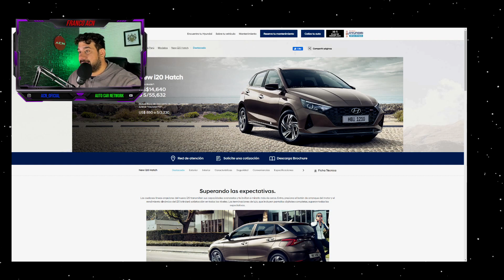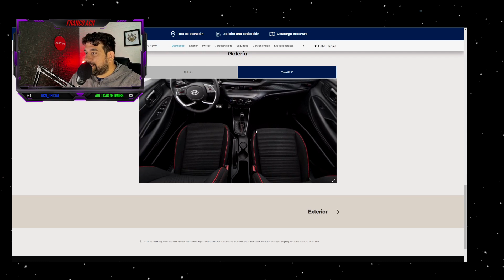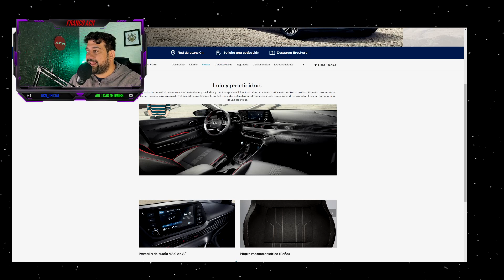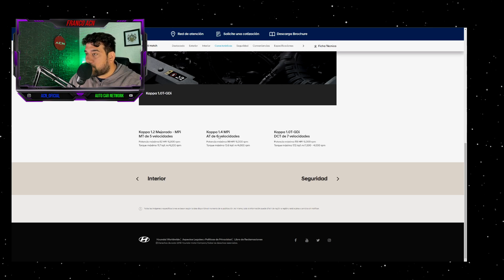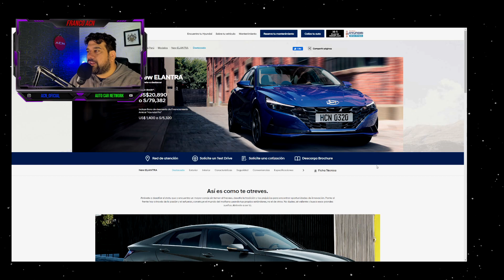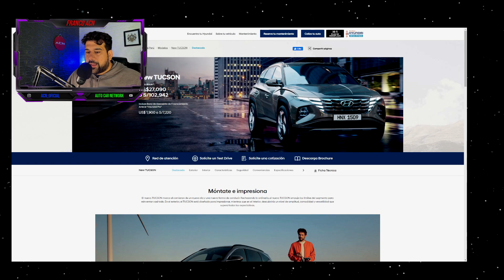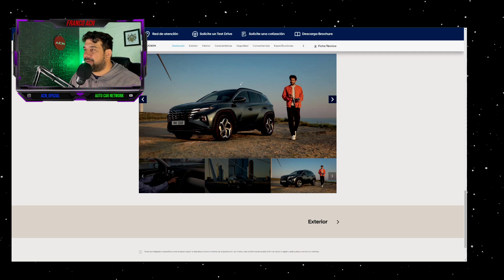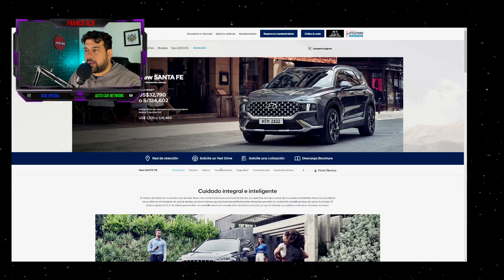LOS MEJORES AUTOS de HYUNDAI!